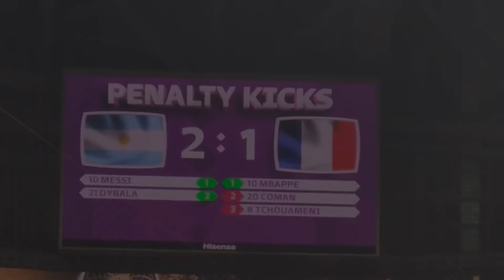激動人心的時刻，阿根廷vs法國點球大戰，還看我大馬丁，Exciting moment, Argentina vs France penalty shootout, still look Martin